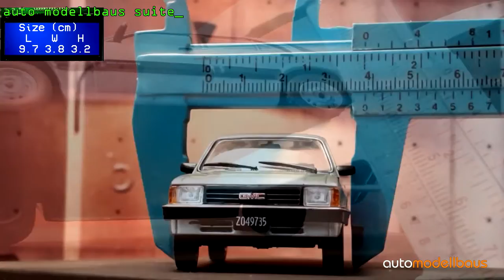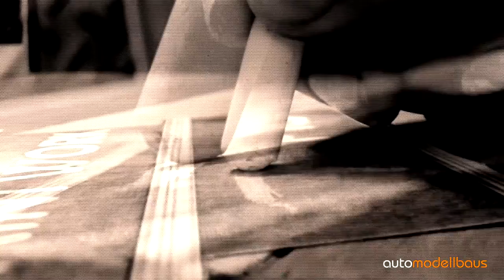🔴 GMC CHEVETTE (1992) Inolvidables Argentinos Salvat - Diecast scale model (CHEVROLET CHEVETTE)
Also know as: Chevrolet Chevette, Opel Kadett, Vauxhall Chevette, Isuzu Gemini, Holden Gemini, Aymesa Condor, Grumett.

Scale 1:43
Brand: Autos Inolvidables Argentinos Salvat
Year 2022

0:00 baus intro
0:22 overview
2:28 model details
4:10 score

You can follow auto modellbaus on social media Facebook and Instagram